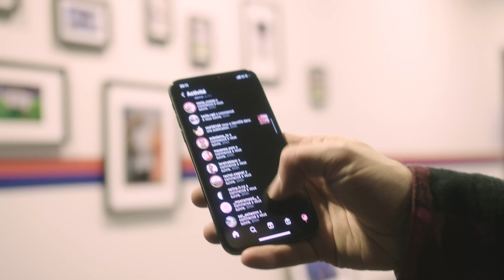J'AI JOUÉ DANS UN STADE... (et c'était absolument ouf)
▶ Album "Génération 2000" Disponible en Physique & Digital !

▶ CRÉDITS :
Réalisation / Caméra : Aurélien Mariat
Montage / Son : Brice Sibille
Production : Coming Soon Agency